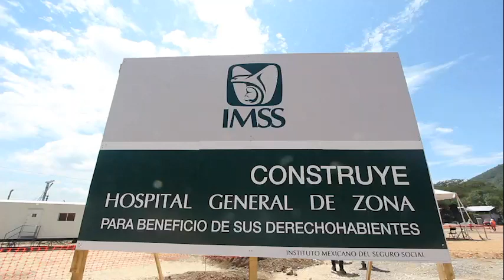Gobernador Supervisa construcción del nuevo hospital general del IMSS en Tuxtla Gutiérrez